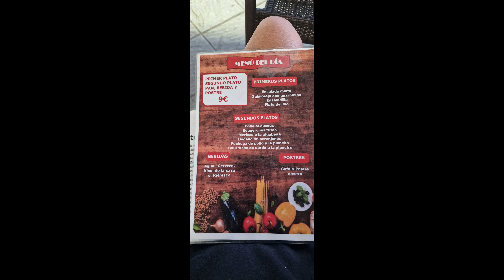Via de La Pata Cycling with a drone 2024